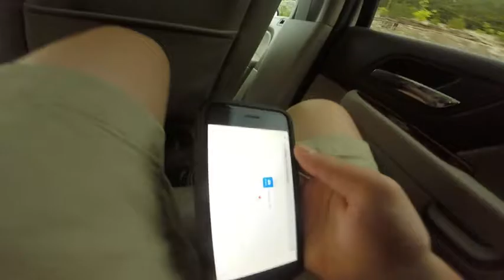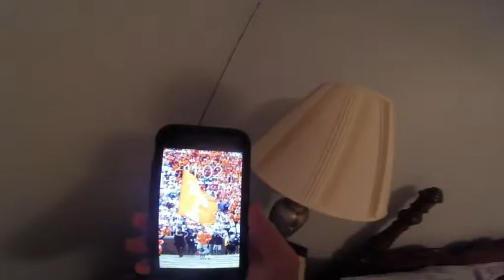Travel and Fishing VLOG #6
I took a weekend trip to my grandparents who live about an hour and a half away and I did some jet skiing and fishing. Overall a very fun weekend even though my go pro died after my first fish. I ended up catching 4.
Gear:   Camera: Go Pro Hero on a chest mount.
Rod: Abu Garcia Blue Max Combo spooled with 12 pound fluorocarbon.
Lure: Texas rigged baby brush hog in the watermelon red color.
Pattern: I mainly targeted pitching a brush hog by some trees on a shallow drop off.